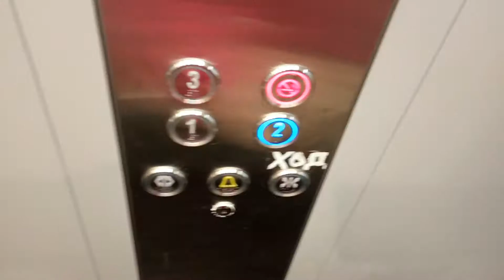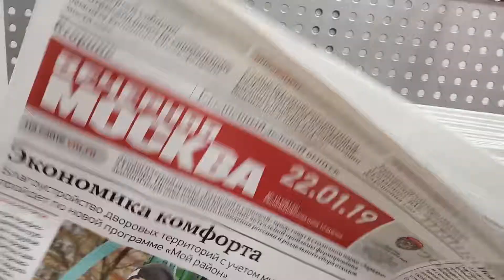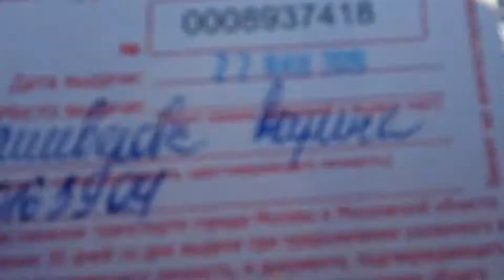Ура! Оформила пенсию.Hurray! Got a pension.Pension in Russia.